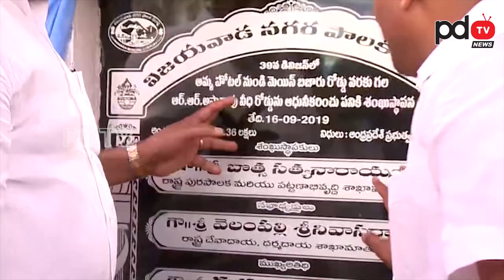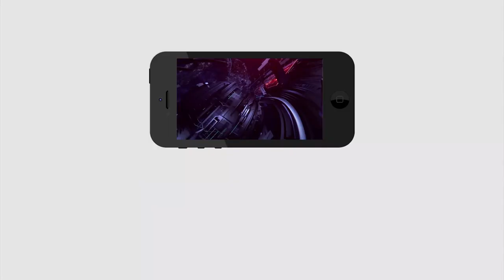Ministers in development works in Vijayawada | రోడ్ శంకుస్థాపన చేసిన వైసీపీ మంత్రులు